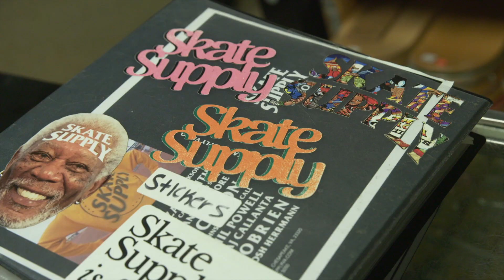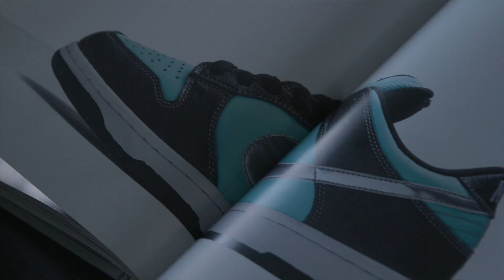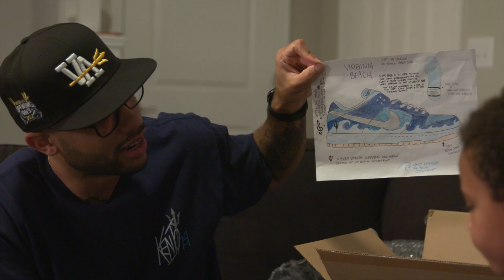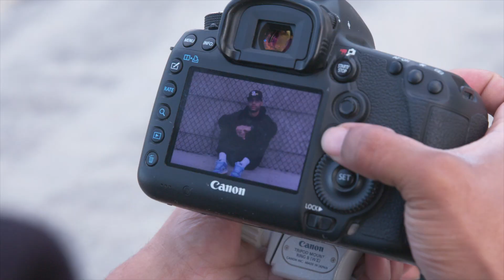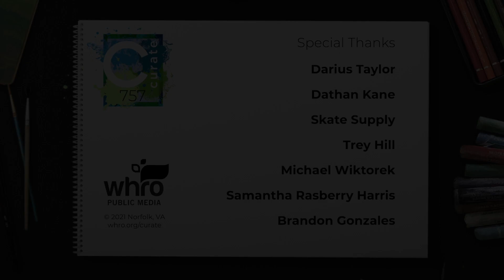Curate 757, Season 6, Episode 8 Feature | KENNY JONES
Earlier this year, Kenny Jones, a Guardsman who grew up in Virginia Beach, won a design contest hosted by Instagram page @nikesbornothing and custom shoe designer ReverseLand. Kenny's winning Dunk design influenced by Virginia Beach took social media by storm.